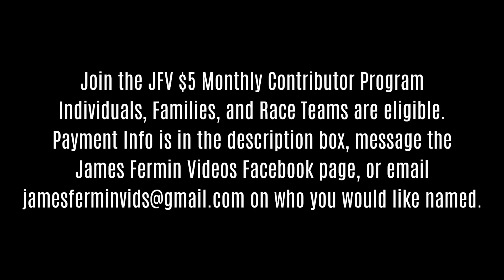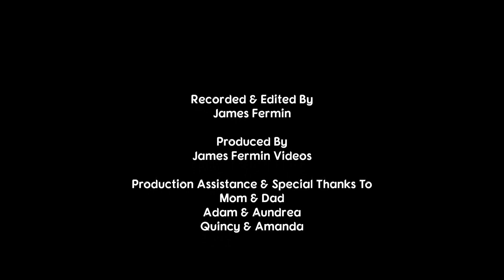Mini Stocks #9, Full Race, 81 Speedway, 09/16/23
Regular Season Racing #14 w/ Sooner Late Model Series

P 01: 13 Chuck Peterson
P 02: 775T Titus Bortzfield
P 03: 36 Brett Barber
P 04: 73 Ken Hapy
P 05: 22A Rustin Allen
P 06: 3 Joseph Jaeger
P 07: 18L Justin Esparza
P 08: 72A Dakota Longpine
Heat Two Lineup
P 01: 5 Drake Jaeger
P 02: 13 Dylan Doty
P 03: 5G Craig Pemberton
P 04: 45K Colten Halpain
P 05: 78 Tina Flauding
P 06: 15 Harley Gaggero
P 07: 4K Kasey Coleman
Feature Lineup
P 02: 36 Brett Barber
P 03: 18L Justin Esparza
P 04: 4K Kasey Coleman
P 05: 18L Justin Esparza
P 06: 775T Titus Bortzfield
P 07: 73 Ken Hapy
P 08: 45K Colten Halpain
P 09: 15 Harley Gaggero
P 10: 13 Chuck Peterson
P 11: 5G Craig Pemberton
P 12: 22A Rustin Allen
P 13: 78 Tina Flauding
P 14: 3 Joseph Jaeger
P 15: 72A Dakota Longpine

Camera
Canon XA-30